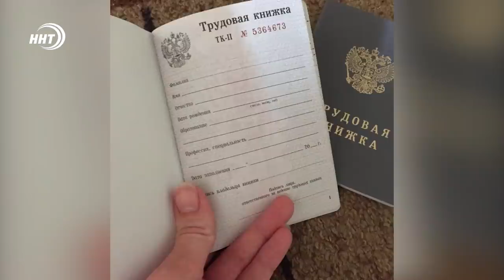Дагестанский блогер-миллионник Хиза задержан в Москве по делу о мошенничестве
1. Известный дагестанский блогер Хизри Запиров задержан в Москве. В декабре прошлого года Запиров и его PR-директор Лусик Карапетян были объявлены в федеральный розыск за мошенничество. По данным следствия, они возглавляли группу людей, делающих ставки на спорт. Участники сообщества переводили им деньги, надеясь заработать.

2. В Буйнакском районе женщина-педагог заподозрена в хищении выплаты по госпрограмме «Земский учитель». Она проработала в одной из местных сельских школ с 2013 по 2018 год. А в 2019 году она подала заявку на получение выплаты по госпрограмме «Земский учитель», представив трудовую книжку с поддельными сведениями. Через некоторое время ей была начислена выплата в 1 млн рублей, которые она потратила на свои нужды. Уголовное дело возбуждено по статье «Мошенничество».

3. Сотрудниками Госавтоинспекции Дагестана в Дербенте обнаружена автомашина, находящаяся в розыске по линии «Интерпол». Автомашину «Hyundai Solaris», принадлежащая 53-летнему жителю Дербентского района, подали в розыск полицейские Челябинска.  Сотрудники МВД региона сейчас проверяют все обстоятельства произошедшего.

4. Прокуратура направила иски с требованием обязать администрации пяти сельсоветов Ногайского района ликвидировать несанкционированные свалки. Иск в отношении администрации сельсовета «Карагасский» уже удовлетворён. Суд обязал в течение трех месяцев ликвидировать свалку площадью 1,5 га на земельном участке сельскохозяйственного назначения. Аналогичные нарушения прокуратура района выявила в отношении еще 4 администраций сельских поселений, по которым также направлены иски.